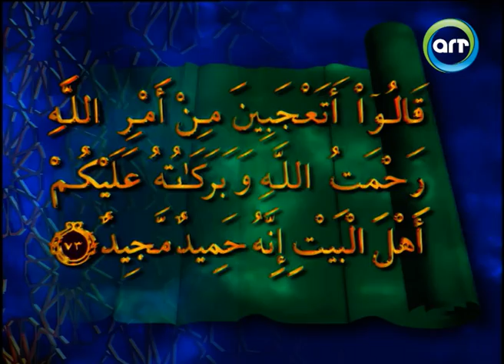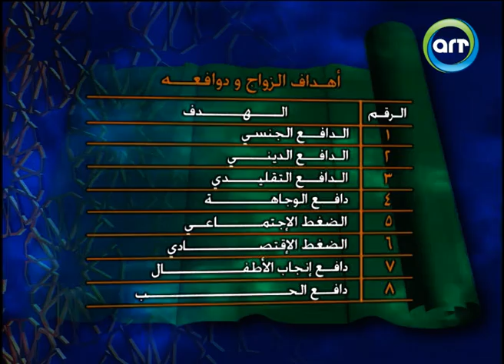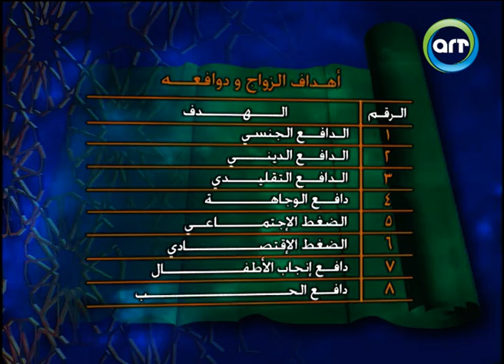حلقة تأخر الانجاب عن قصة سيدنا ابراهيم عليه السلام من برنامج بيوت الانبياء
حلقة تأخر الانجاب عن قصة سيدنا ابراهيم عليه السلام من برنامج